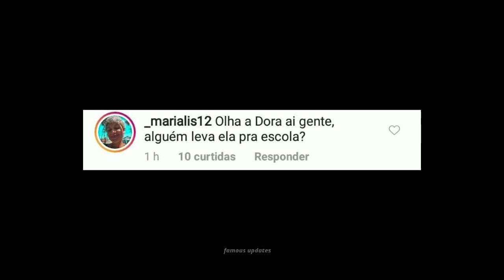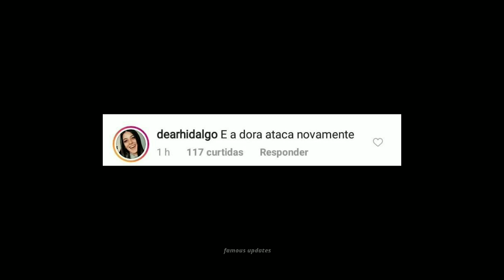Josh Beauchamp and Isabela Merced together? what uniters think about it?